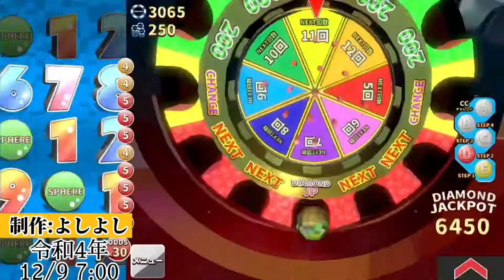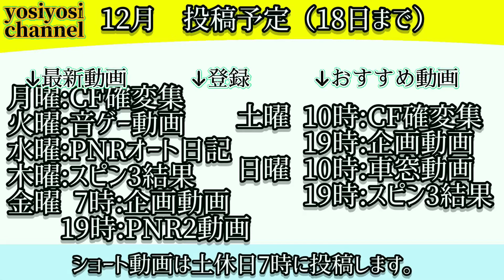（ポイ活企画）フルハウスカジノ レベル40を目指す企画（再挑戦）PART9